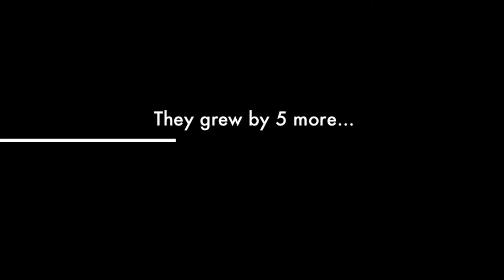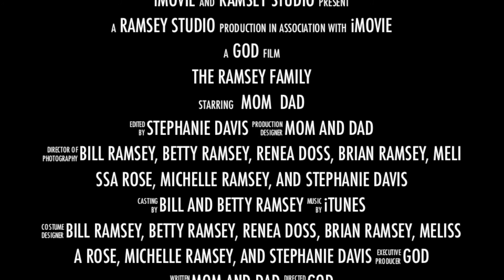Official Trailer: The Ramsey Family, A True Story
"The Ramsey Family, A True Story" will release October 19, 2013.